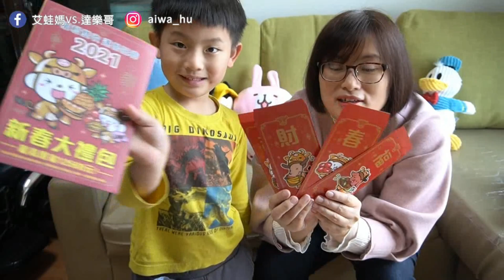【2021福袋懶人包】寶雅福袋！登錄發票再抽奧迪百萬名車。358萬特斯拉！全民搶全聯福袋。今年福袋很難買啊！全聯福袋懶人包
艾蛙先說總結：
1. 今年意外的多人排隊阿！
2. 家樂福福袋限量才100個~比往年還少！
3. 全聯福袋驚喜感不足
4. 全聯福袋今年沒有米，價值感下降
5. 寶雅福袋的提袋設計貼心，有拉鍊！
6. 寶雅福袋的獎品明顯更實用。
7. 今年寶雅福袋30分鐘完售~~今年的行銷策略比去年好！
8. 結語：初一買福袋，討個好彩頭！